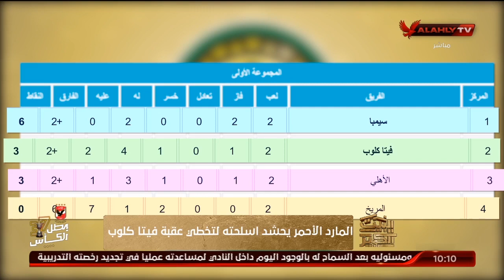المارد الأحمر يحشد أسلحته لتخطي عقبة فيتا كلوب | البيت الكبير